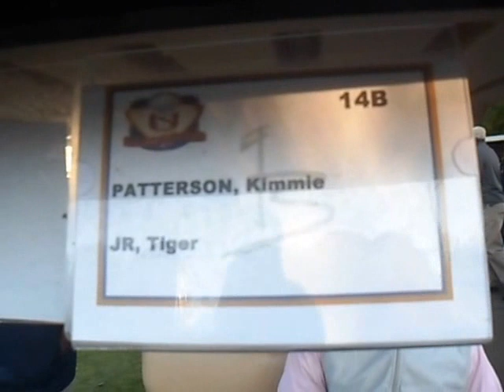Jonathan Pate @ JCSU Homecoming Golf Classic: 10.28.2016